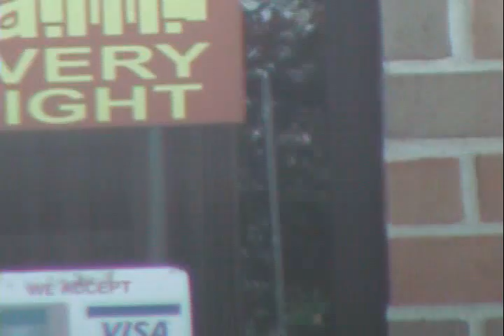The Black Wendy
Ky working ummmm. not hard lol... Such customer service in Kentucky... lol. Wendy's Drivethru BTW